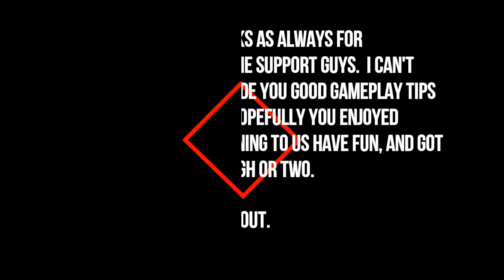Paladins--Bonus Episode #11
We had some extra time at school today due to having a sports day all day.  The students begged, pleaded and used their skills of debate to win me over for one round of Paladins.  We have been working on persuasive writing so I'll give the students this one as a win.

We play a casual match against bots.  NadearOtakuLife (our lone girl) is still grinding her way up to lvl 5.  I'm really proud of her for putting up with all the rowdy boys and joining us for some gaming.